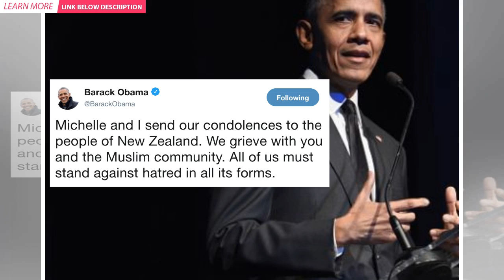HuffPost is now part of Oath | BuzzFresh News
HuffPost is part of Oath. Oath and our partners need your consent to access your device and use your...